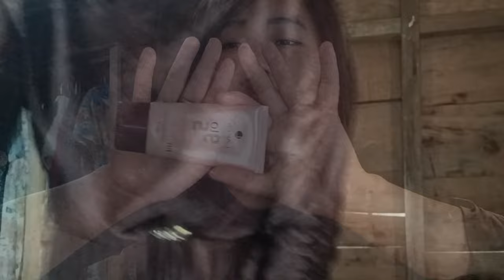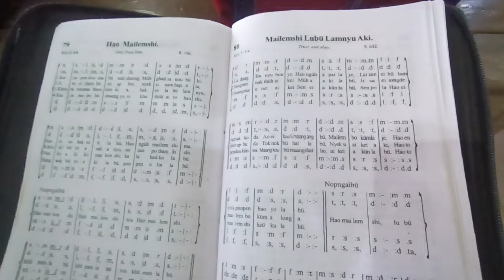How to make banana fry || Sunday vlog || Kejok village || Tuensang nagaland